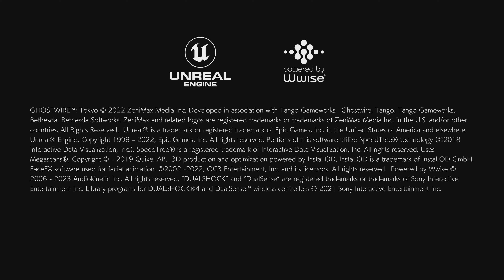Ghostwire: Tokyo - Part 1